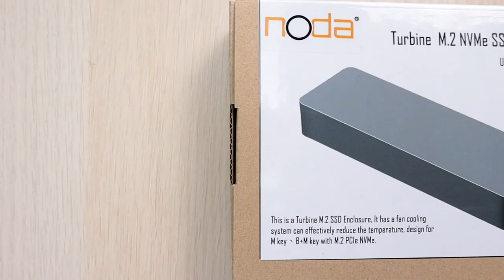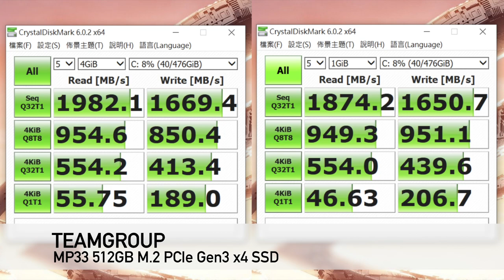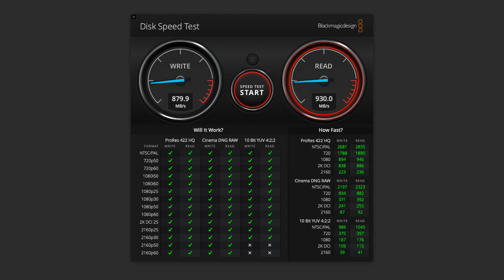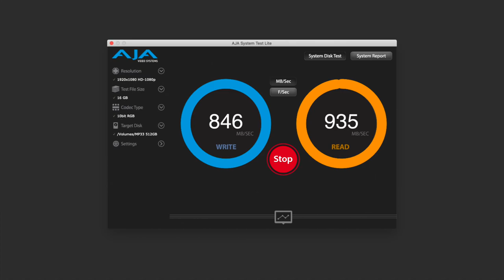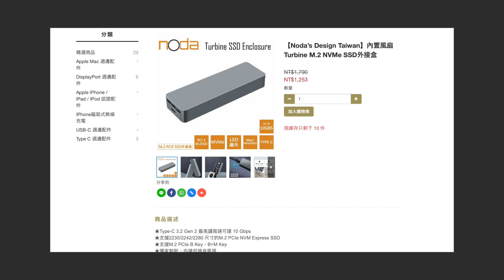【觀點】主動散熱的 SSD 行動外接盒 NODA Turbine M.2 PCIe SSD Enclosure，標榜內建 30,000hr 靜音風扇